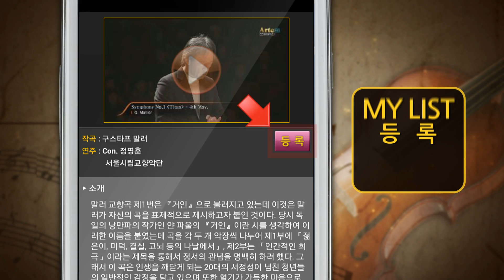세계최초 HD영상 어플리케이션_아르떼클래식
내 손안의 오케스트라

FULL HD로 즐길 수 있는 클래식 동영상 앱

ARTE CLASSIC!

ArteTV는 어디서든 편안하게 모바일 기기로
클래식 동영상을 FULL HD (1920*1080)로 즐길 수 있는
클래식 동영상 재생 어플리케이션 'Arte Classic'을 출시 하였습니다.

클래식 전문 채널로서 전문성을 공고히 해 온 ArteTV의 'Arte Classic' 출시로,
그 동안 TV화면을 통해서 즐겨왔던 국,내외 유명 오케스트라와 솔리스트들의 영상들을
세계 어디서나 내 손안의 모바일 기기로 감상하는 것이 가능해졌습니다.